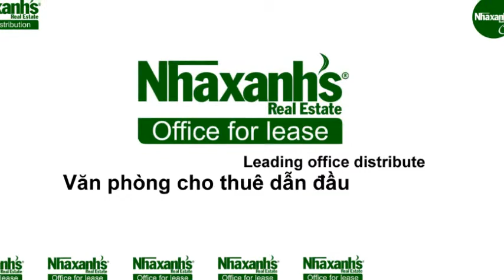Cho thuê văn phòng linh hoạt tại đường Nguyễn Bỉnh Khiêm, Quận 1, Tp.Hồ Chí Minh